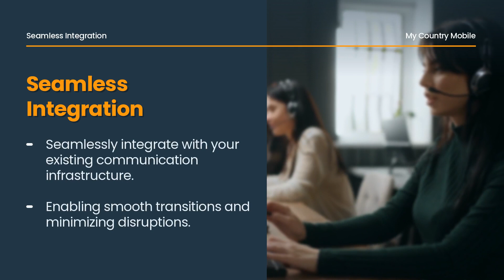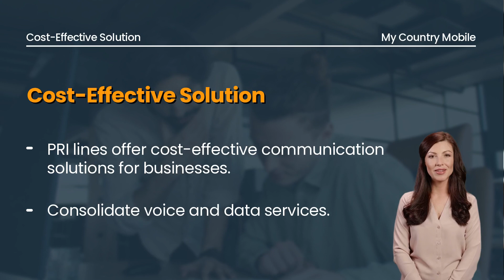Explanation of The Primary Rate Interface (PRI) And Its Channels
Unlocking the Potential of A PRI Line with My Country Mobile: Your Key to Superior Communication. In this educational video, we shed light on the intricacies of a PRI Line, a vital technology that paves the way for efficient voice and data transmission.